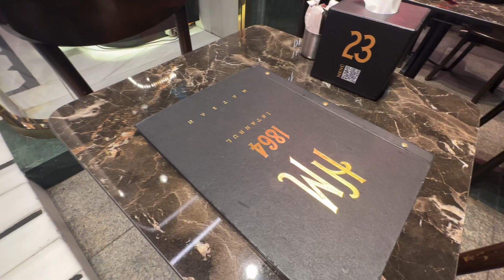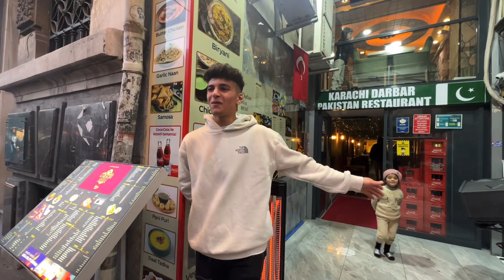WE EAT TURKISH STREET FOOD | ISTANBUL 2025 | Pakistani Restaurant In Istanbul | TURKISH FOOD IS BEST